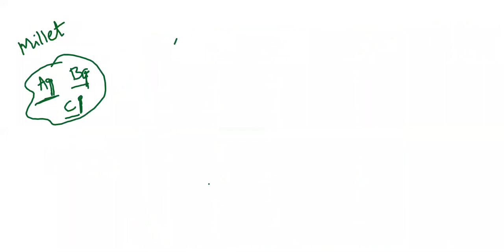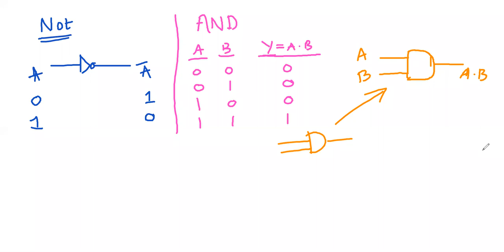Lecture 9 : Introduction to Boolean Algebra